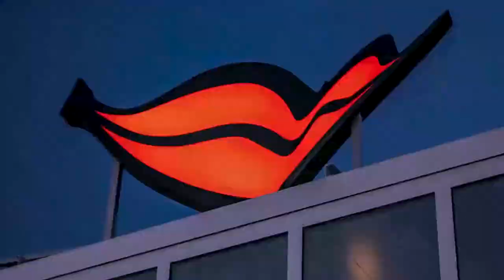Highlights & Feuerwerk mit AIDA auf der Kieler Woche 2019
Mit einem fantastischen Lichtspektakel endete am Sonntag die 125. Kieler Woche und AIDAbella verabschiedete sich mit Kurs auf Großbritannien.